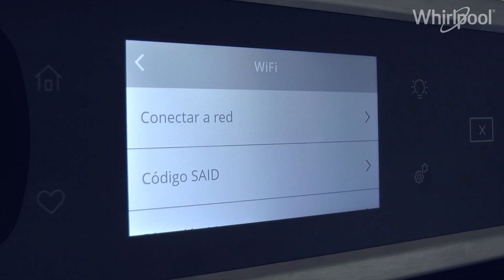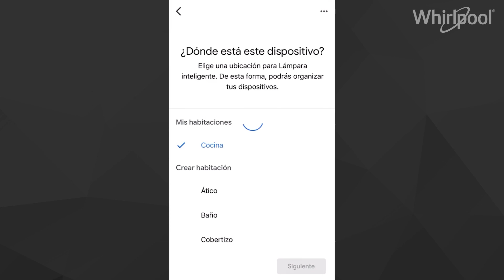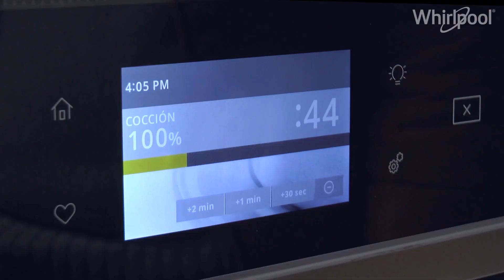Smart Appliances - ¿Cómo vincular tu producto con Google Home?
Si cuentas con un producto de la línea Smart Appliances, puedes vincularlo con Google Home. Sigue estos pasos para que puedas controlar tus electrodomésticos desde tu dispositivo Google Home.

Aplica para modelos:
WOS72EC0HS, WDT975SAHZ, WMHA9019HZ, WEE750H0HV, WEE750H0HZ, WEEA25H0HN, WFC8090GX